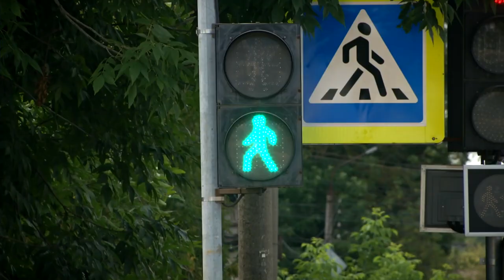В Твери начал работу ещё один «Умный перекресток»